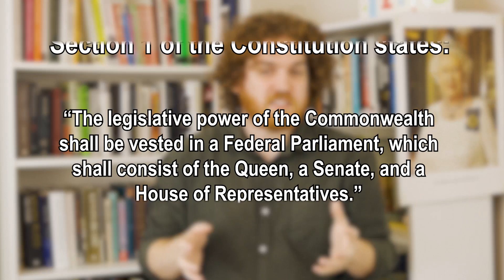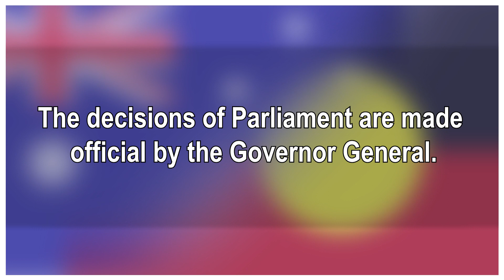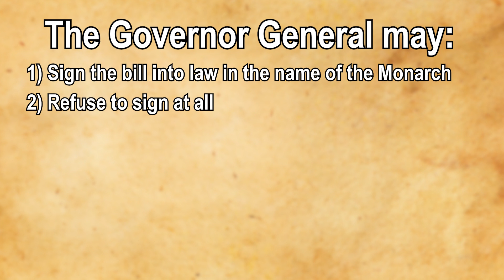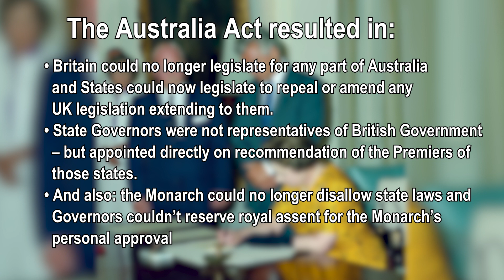The Monarchy’s Power and Role In Australia And How That’s Changed Over Time | AUSPOL EXPLAINED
Does the King have any power? What does the Monarchy do in Australia? Why is King Charles III Australia's King and does that mean he has a say in our laws? Well, let's explore the constitutional role and powers of the Monarch and their representatives - the Governor General and Governors - and how that has evolved over time. There are indeed royal powers - some are used regularly, some haven't been touched in decades, and some exist on paper but have not and likely never will be used. In this episode I'll explore the history of the power and influence of the King/Queen of Australia and how that's changed over the past 200 years to how it is now.

Auspol Explained would like to acknowledge the Whadjuk Nyoongar people and their Elders as the owners and custodians of the Land that the video was filmed and edited on. This Land was stolen and never ceded. It always was and always will be Aboriginal Land.